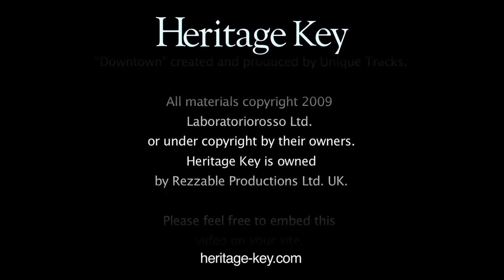Dr. Hawass shows the restorations at the Jewish Synagogue of Moses Ben Maimon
) Dr Zahi Hawass takes us on a tour of the restorations taking place at the Jewish Synagogue of Moses Ben Maimon. Dr Hawass explains that since taking his post as Director of the SCA, he has made a point of restoring Jewish Temples, as it is also part of Egypt's heritage.